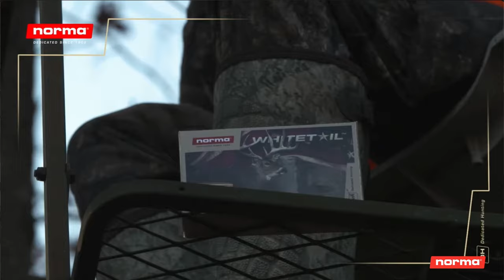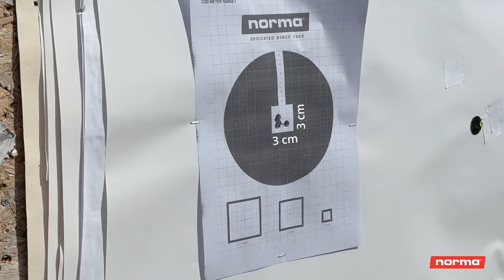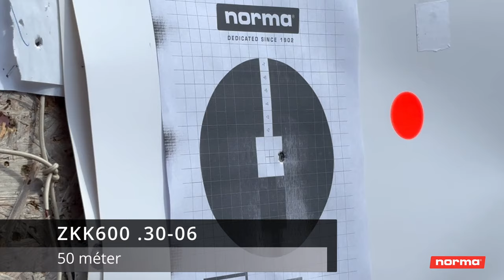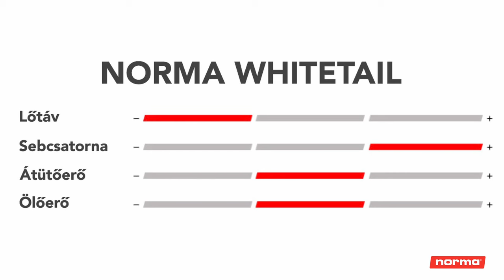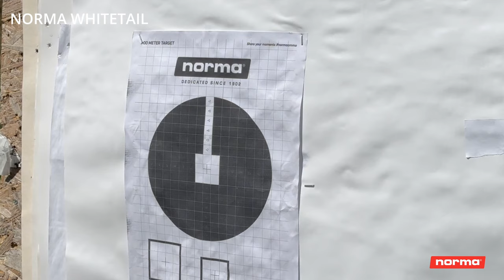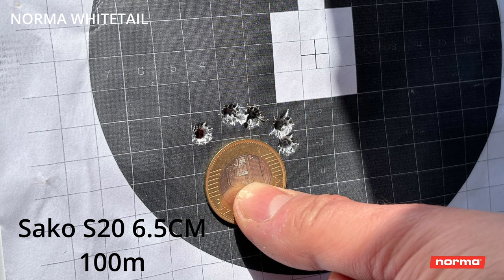A Whitetail lőszerek bemutatása, tesztje - NORMA Vlog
A Vadász Blog és a Norma magyarországi forgalmazója által közösen indított, új NORMA Vlog első adása.
Az aktuális témánk a magyar vadászlőszer-piac egyik, ha nem a legolcsóbb lőszerének, a Norma Whitetailnek bemutatása és lőtéri tesztje, aminek eredménye még a sokat látott szakemberünket is meglepte.